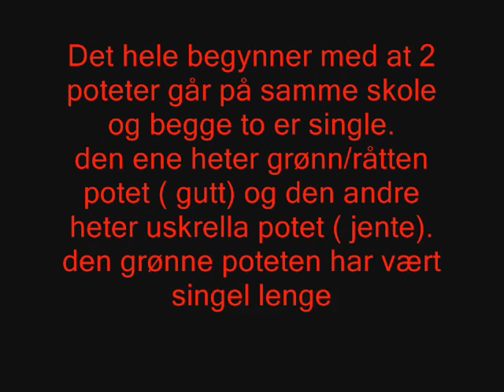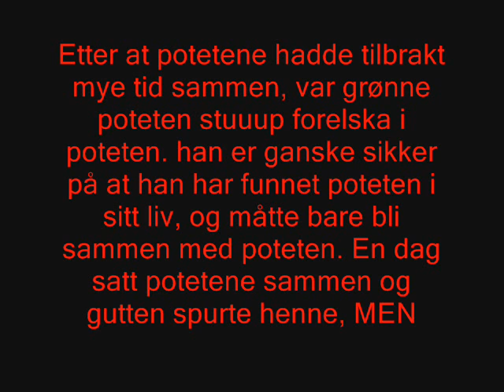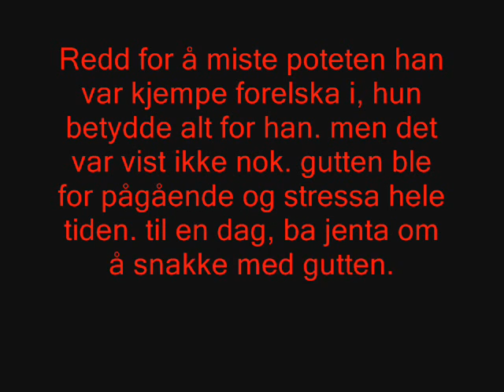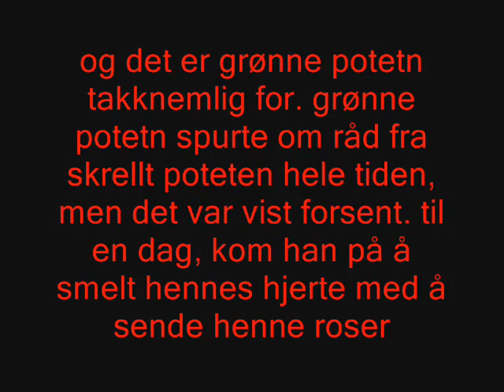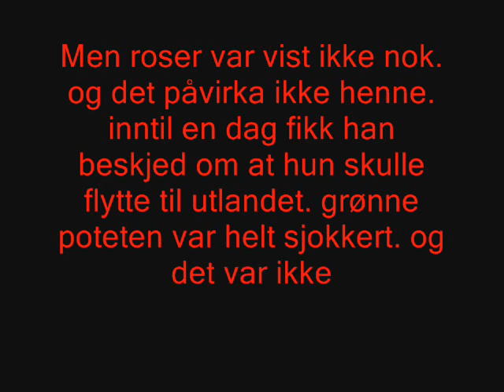poteten som aldri kom inni flokken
dette er et sant historie altsåå ;p